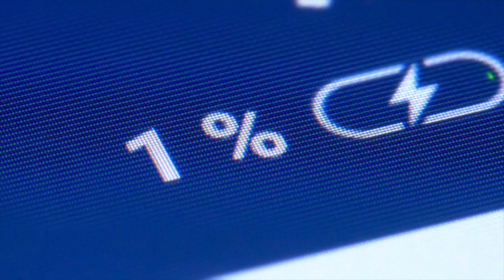River Center Policy Concerns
Wondering what you can and cannot bring inside the River Center? We've got you covered in this clip from our preview video. The entire preview video is available here on our YouTube channel. It's a great resource for those who want to prepare for the 2022 Annual Conference.